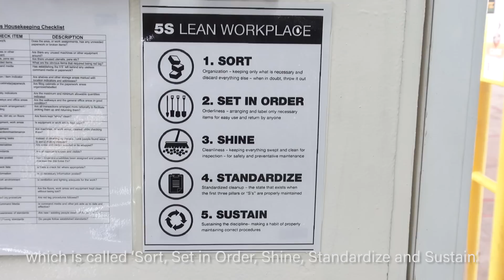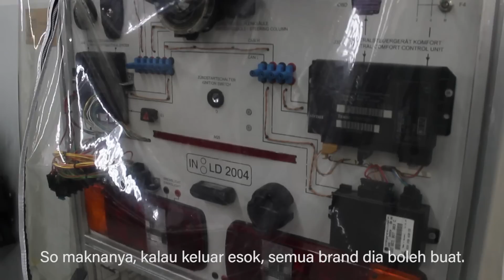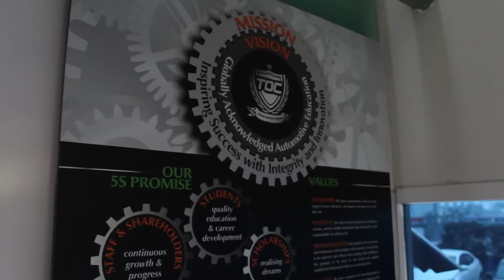Budaya Pembelajaran Kondusif di TOC Automotive College - Roda Pusing Khas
Dalam siri 3 video kami bersama TOC Automotive College, kami menjawab persoalan ramai penonton muda untuk mencari peluang menceburi serta menjayakan kerjaya dalam bidang industri automotif.

Video kedua ini pula kami paparkan suasana pembelajaran kondusif di TOC Automotive College. Kurikulumnya juga adalah yang terkini dan relevan yang mempersiapkan pelajar untuk menempuhi kerjaya dalam bidang automotif.

Jangan ketinggalan kemasukan baru Julai ini dengan pelbagai program untuk dipilih.

Jika anda perlukan bantuan pembiayaan pelajar, sila rujuk program Bina Bakat dengan pinjaman 100% serta jaminan pekerjaan: